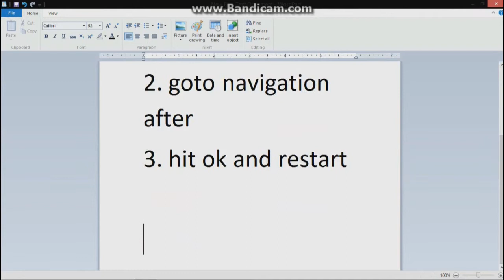How To Bypass Tiles And Startup In Desktop Mode In Windows 8.1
1. right click on taskbar
2. select properties
3. select navigation
4. and select what u want under startup